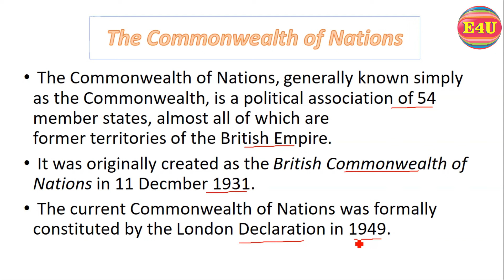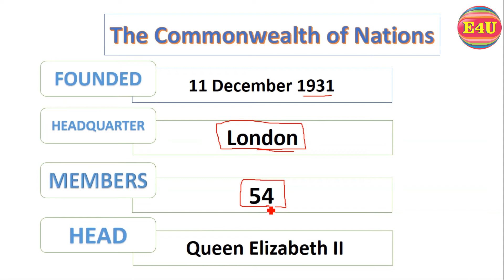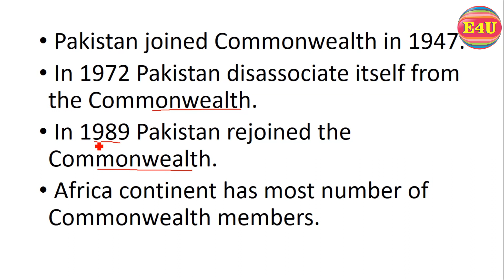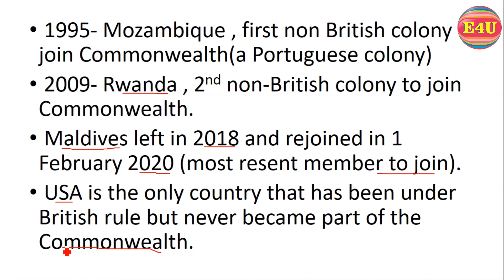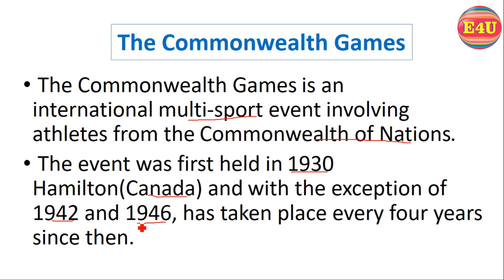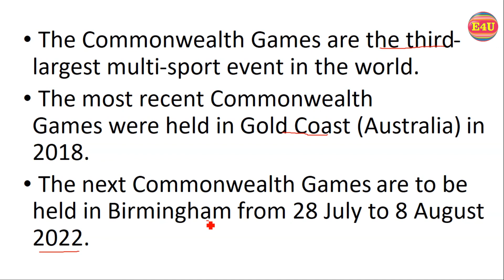Commonwealth | Full detailed video about Commonwealth by edu 4U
In this video all aboit the commonwealth
The Commonwealth is an association of countries across the world. Although historically connected to the British Empire, any country can apply to be a member of the Commonwealth, regardless of its intersection with Britain's colonial past. The Commonwealth consists of 54 countries, including the United Kingdom